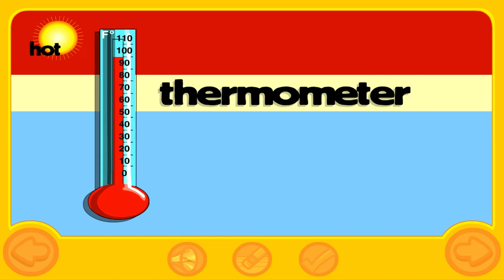GK1 12호 2주차 목 KM067